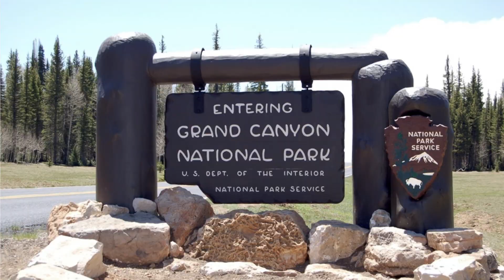Evan’s Senior Trip Part 4